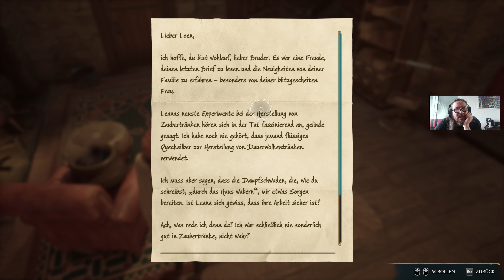Hogwarts Legacy ( 4K / PC ) - Part156 - Rococo der Niffler, hat sich aus dem Staub gemacht.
ich liebe es ja Briefe vorzulesen ...uuuaaahhhh nein ... Henriettas Versteck

Hogwarts Legacy ist ein fesselndes Open-World Action-Rollenspiel. Jetzt kannst du die Kontrolle übernehmen und im Mittelpunkt deines eigenen Abenteuers in der Welt der Zauberei stehen.
Das in der Welt spielt, die erstmals in den Harry Potter Büchern vorgestellt wurde. Begib dich auf eine Reise durch vertraute und neue Schauplätze, während du magische Tierwesen erforschst und entdeckst, deinen Charakter anpasst, Tränke braust, Zaubersprüche meisterst, Talente verbesserst und die Hexe oder der Zauberer wirst, die du sein möchtest.

​ @THMerlinJP140  war bei mir ... ihr könnt auf seinem Kanal geile Lets Plays sehen  @theparadisethrasher  ( Kanal für Touren )
​ @ThrashGangstersOfficalThrash  meine Band
 @lukasempire7855  mein anderer Sohn Let´s Play Canel
 @CylonThrasher  mein Hauptkanal
 @dashcamcylont7428  neben Kanal für Dashcam aufnahmen
würden uns freuen wenn ihr dort auch reinschaut !!!